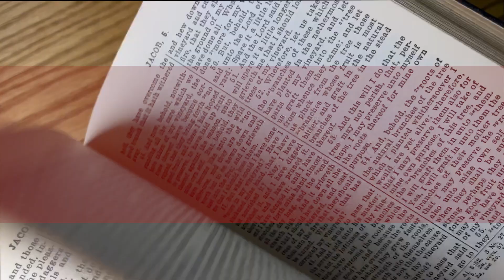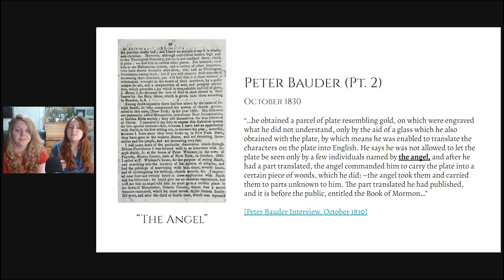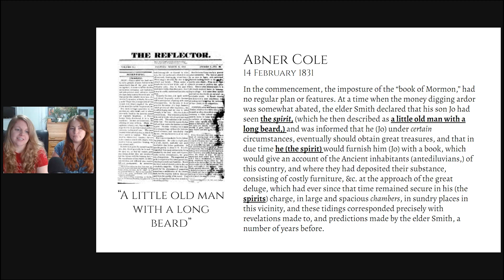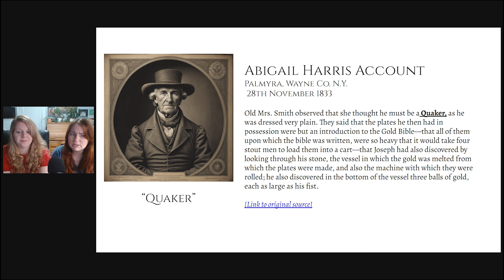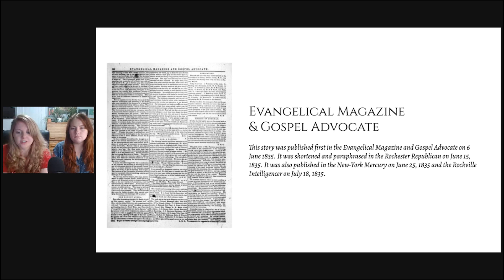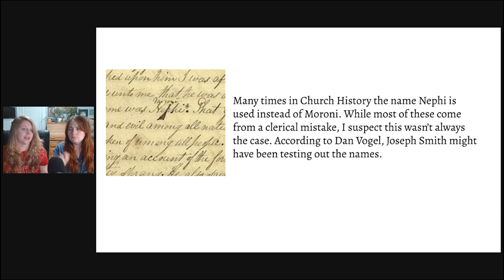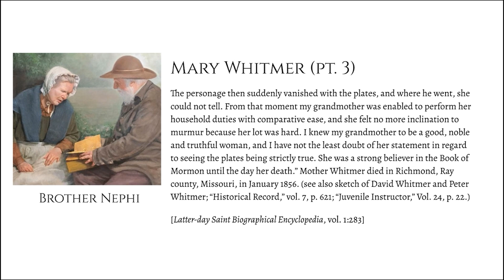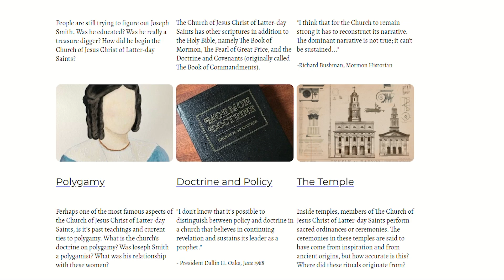Angel Moroni's Confusing History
Analyzing Mormonism Podcast! We discuss the origin and history of the angel Moroni. Was he an old man? A hiker? A toad? Wade through the historical documents with us and find out!

Welcome to Analyzing Mormonism! Our aim is to help teach accurate Church history and to help our listeners become, in many ways, Mormon historians.

Help us continue to deliver quality content by coming a donor today